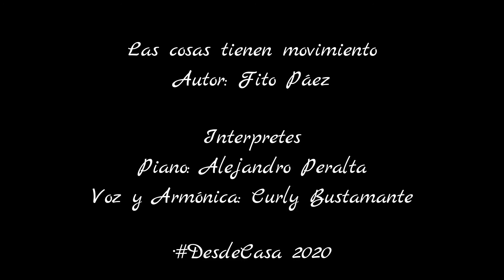LAS COSAS TIENEN MOVIMIENTO - Alejandro Peralta y Curly Bustamante - 04.2029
LAS COSAS TIENEN MOVIMIENTO.

Autor: Fito Páez
Interpretes:
Piano: Alejandro Peralta
Voz y Armónica: Curly Bustamante

Rosario  - Santa Fe - Argentina
2020